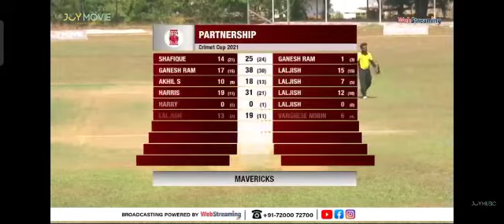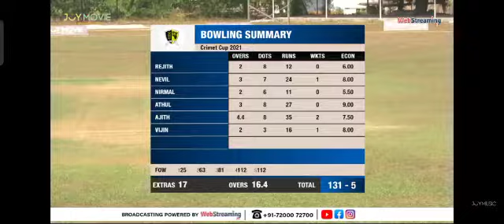Laljish Lovelys playing Scoop Shot @ Crimet Cup 2021 @Snt.Pauls College Ground Kalamassery ,Kochi